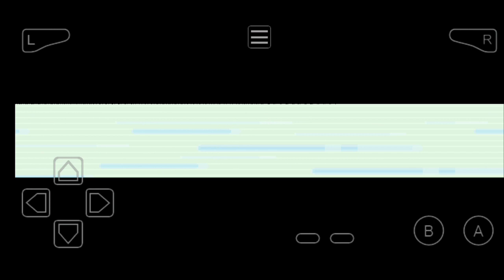GARY TRIED TO SCAM US! | Pokemon Outlaw Gameplay in Hindi